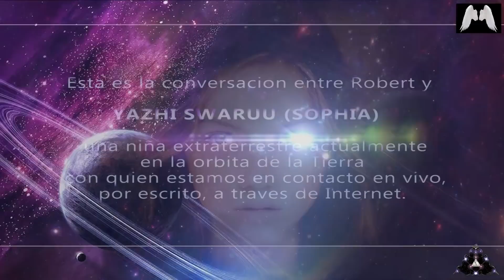Yazhi Swaruu y los Asuntos del Pasado Humano - Influencias Perceptuales y de Laboratorio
Esta conversación que Robert tuvo con Yazhi Swaruu (Sophia) me parece especialmente interesante ya que ilumina algunas partes de nuestra historia antigua y ayuda a entender porque la condición humana es como es.

Gracias! :)

Pagina hecha por Rodrigo (nuestro seguidor) con las transcripciones hechas por Toni y su grupo